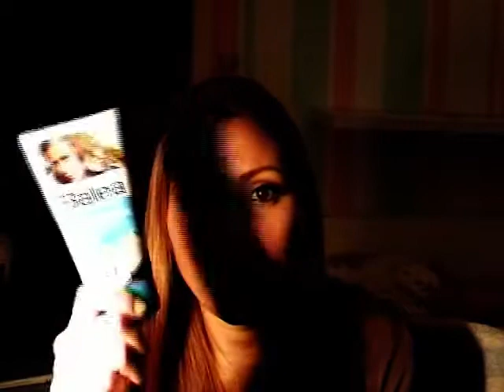Mini Haul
Hier ist der Inhalt meines Mini Hauls:

MAC Eyeshadow - Sketch
MAC Eyeshadow - Woodwinked
MAC Fluidline - Blacktrack
Estee Lauder - Day Wear Plus Tinted

Nyx Jumbo Eye Pensil - Black bean
Nyx Jumbo Eye Pensil - Milk

Essence - Moonlight Collection Trio Glitter Set
Essence - Nail Art Stampy Set
Balea Colorglanz 2 Minuten Kur Cocos + Milch